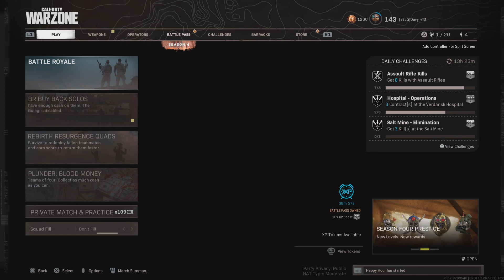Warzone solo play, place 3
Nice solo play